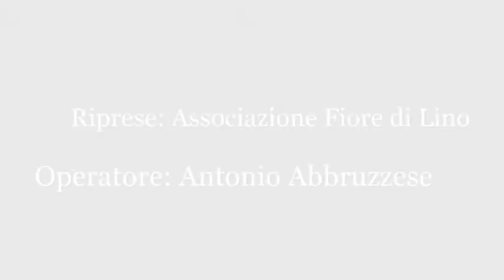Intervista alla Dott.ssa Anna Marotta - Primario Reparto di Medicina e Cardiologia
“La medicina sobria e rispettosa di un piccolo ospedale di montagna”
Il rilancio del Presidio Ospedaliero di Soveria Mannelli.

11 novembre 2017, presso l'Officina della Cultura e della Creatività di Soveria Mannelli (Cz), organizzato dall’Unità Operativa Complessa di Medicina dell’Ospedale Civile in collaborazione con l’Azienda Sanitaria Provinciale di Catanzaro e con l’Amministrazione Comunale della Città di Soveria Mannelli.